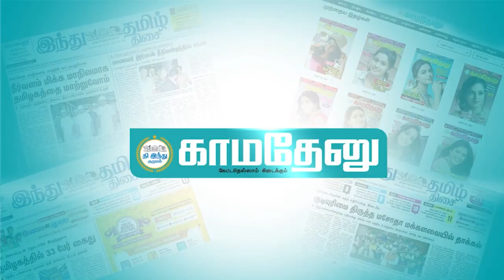செவ்வாய் கிரகத்துக்குப் போவது சுலபம்; கற்பகிரகத்துக்குப் போவதுதான் கடினம்! | கலைஞர்100 | கி.வீரமணி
356 டெல்லியின் ஆயுதம்; அதைக் கண்டு கலங்காதவர் கலைஞர் -கி.வீரமணி